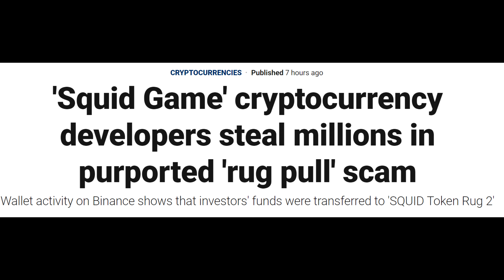Streamer gets rug pulled live and loses the Squid Game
Imagine buying a token that blantantly admits to being a honeypot in its tokenomics